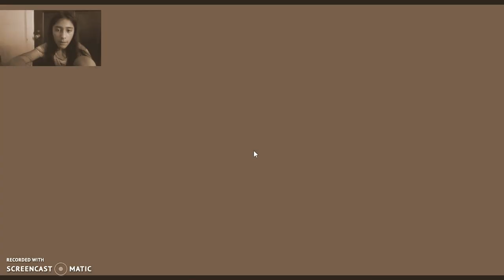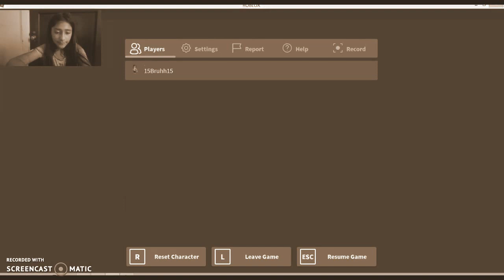PLAYING BENDY AND THE INK MACHINE!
This game scarred me t death and i kinda skip a heart beat s really fun and please like and share i luv u guys and make sure to play that game it is scary and fun to play with ur friends and i hope chaper 3 is released :D Byeeee